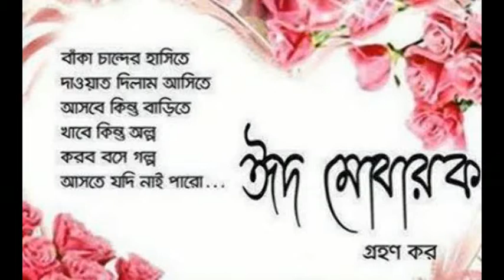উপকূলের সাংবাদিক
the River Errotion of dalchar